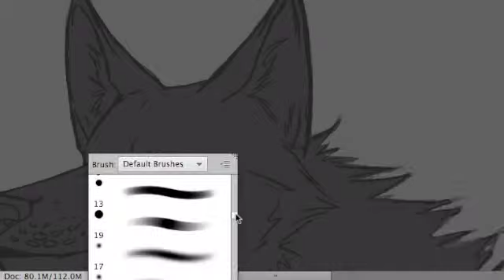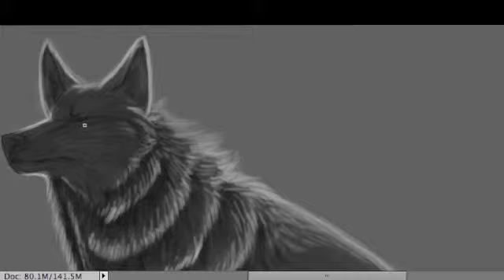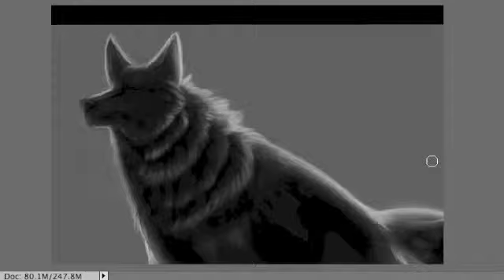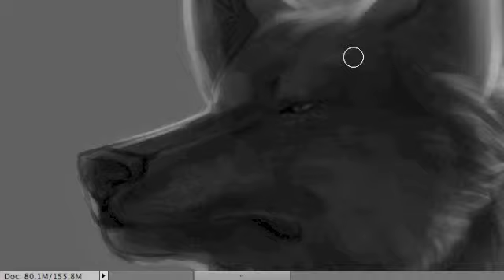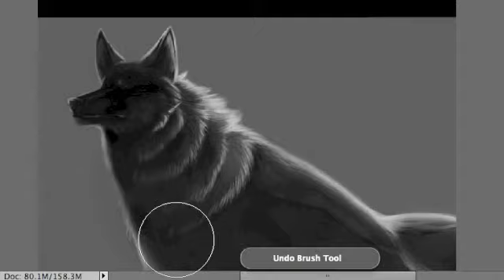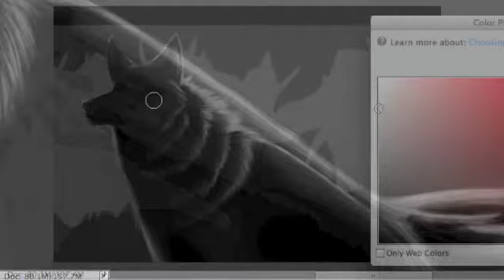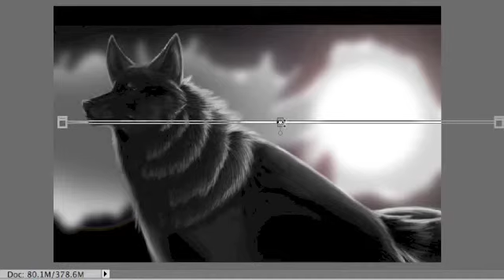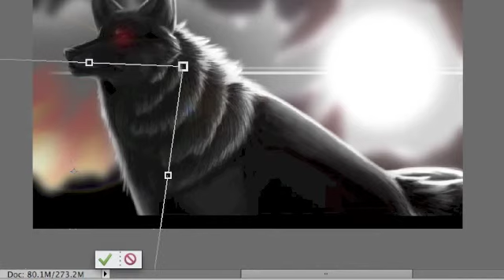Monochrome - Speedpaint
***READ THE VIDEO DESCRIPTION FOR WHAT SONGS AND PROGRAMS I USED! DO NOT ASK ME!***

Speedpaint #37

MEH. This thing was PURELY experimental, and PS was making me mad. This pic was going to look completely different and it was going to be my sona. But it was like NOPE! So this just turned into a plain wolf. But I do like the background.. and the lighting was OK I guess. But that's about it :/